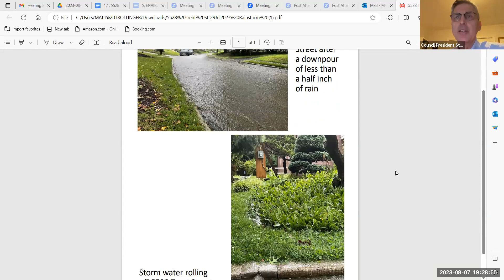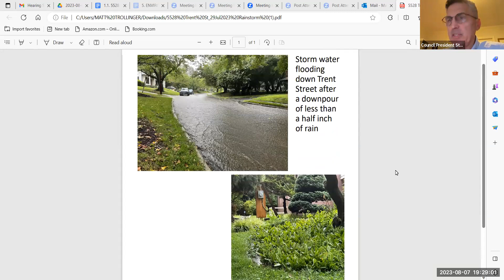Monthly Town Council Meeting - August 2023